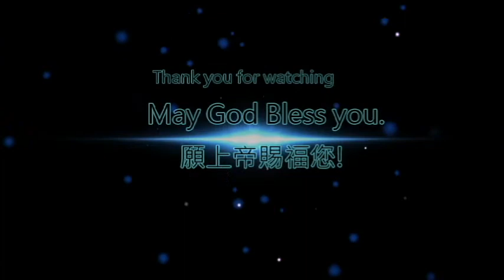18. 不離不棄的愛│基督徒豐收教會│清晨甘露│吳淑玲 Deborah牧師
『婦人焉能忘記他喫奶的嬰孩，不憐恤他所生的兒子，
即或有忘記的，我卻不忘記你。』(以賽亞書49:15)

親愛的家人及朋友平安:
與大家分享【豐收清晨甘露】。
盼望我們一起領受每日的甘霖。

(使徒行傳17:28)